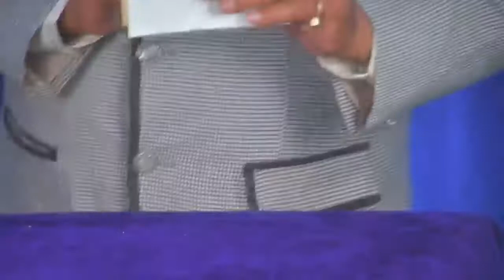Note Penitration # Tutorial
Hello friends
I am going to teach a very special magic item Note Penitration. Magician Shows one piece of paper and one Note, he pushes the knife through the note, but magically no tear no whole in the money, but paper is torn. It's really Fantastic item please watch and learn this magic . Thank you.